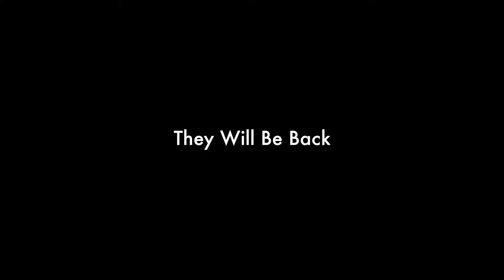“The Lost Legends”